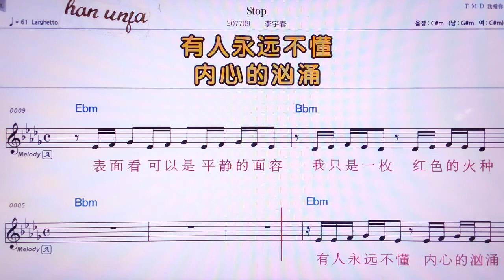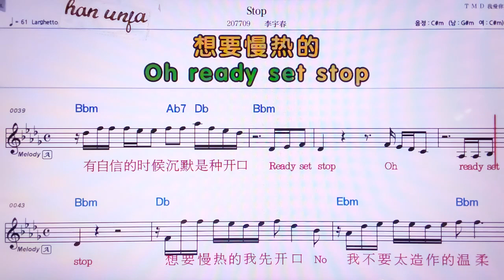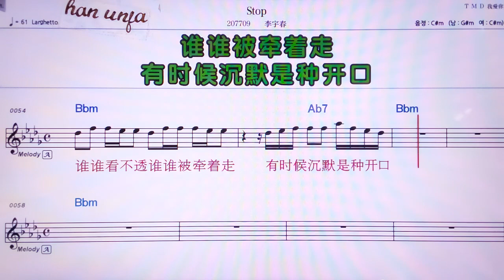💖Stop/ 리위춘 👍MR,노래방, 가라오케, 악보, 코드, 가사 ,Karaoke,반주